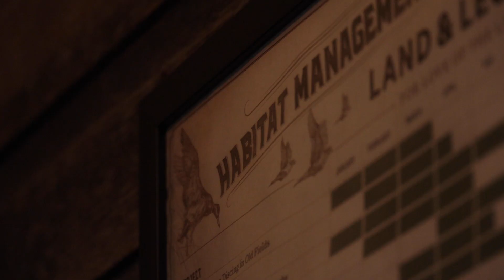KANSAS SHED HUNT! 5 year old deer found! Daily Vlog 02.24.24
In this video, Nate and Thomas are with their family doing their annual Kansas 80 shed hunt. They find a number of sheds and one sad surprise.